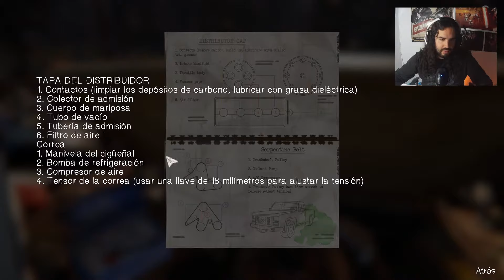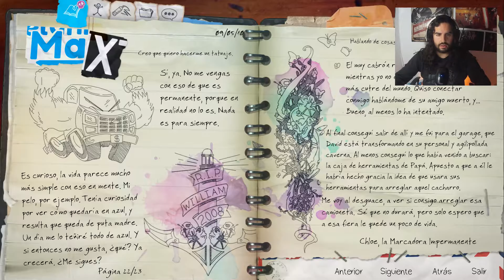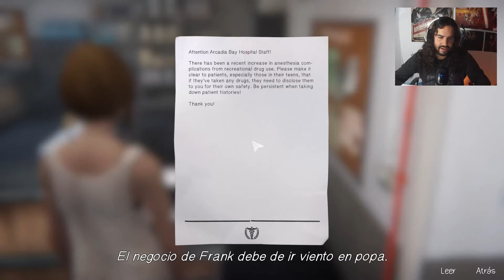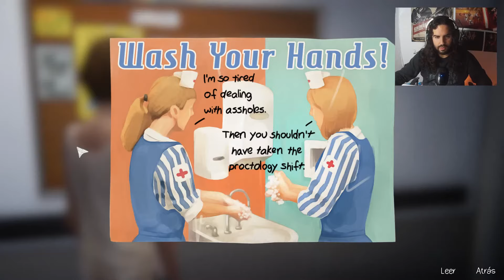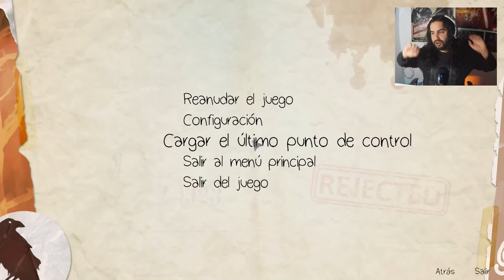LIFE IS STRANGE BEFORE THE STORM - EPISODIO 3: EL INFIERNO ESTÁ VACÍO #03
Buenas chicos! Las cosas se ponen tensas este episodio.. Comienza lo bueno!